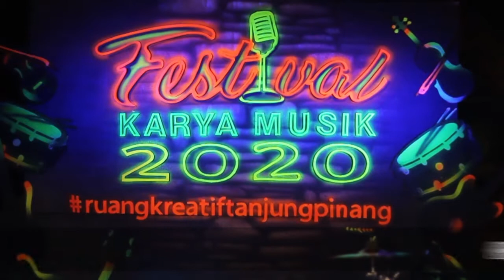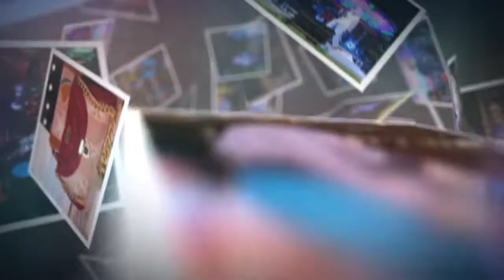HENDRA & THE GENK